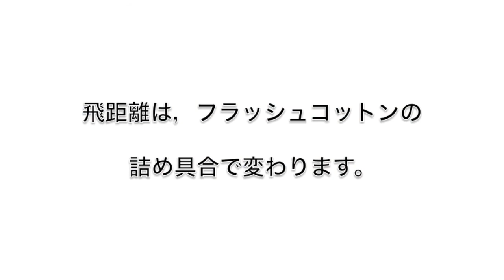Electronic hand Flasher / 電子着火式ハンド・フラッシャー各種